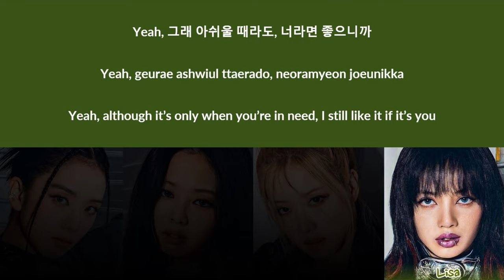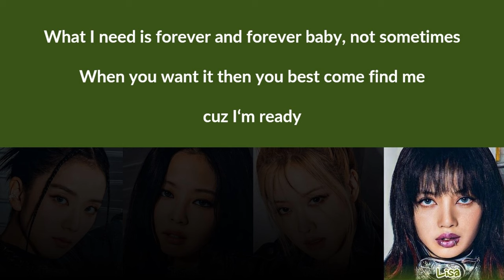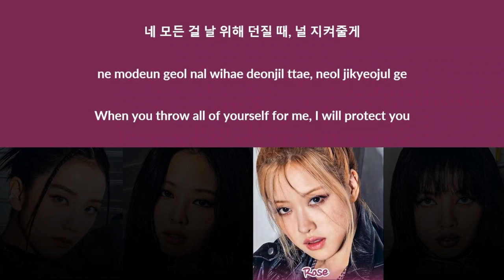BlackPink (블랙핑크) - 'Ready For Love' Lyrics (Color Coded Han_Rom_Eng)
▪ Artist: BlackPink (블랙핑크)
▪ Song: Ready For Love
▪ Album: Born Pink
▪ Release Date: September 16, 2022

blackpink
블랙핑크